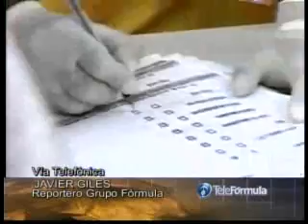Marcelo Ebrard Jefe de Gobierno del D.F.